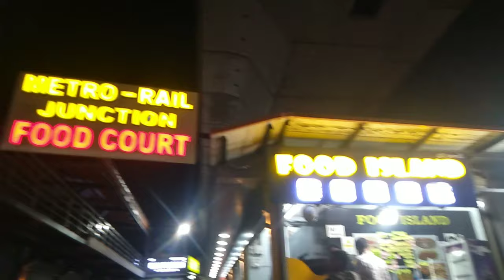Dhoop me shooting 😡 a day with me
Aaj kare dhoop main shooting  . aaj kya kya kari .a day with me